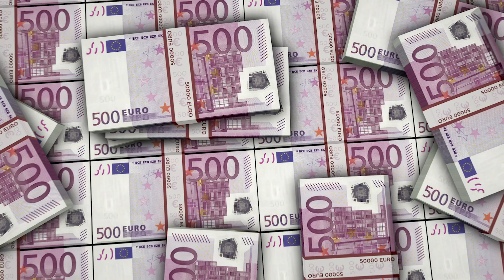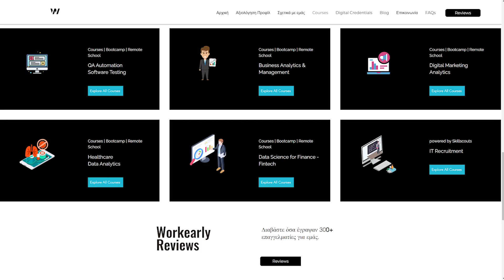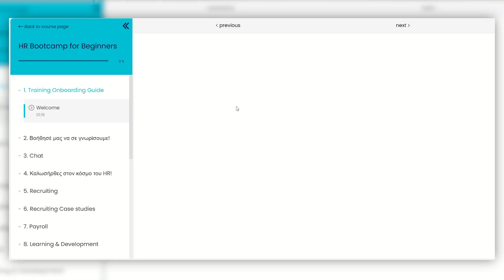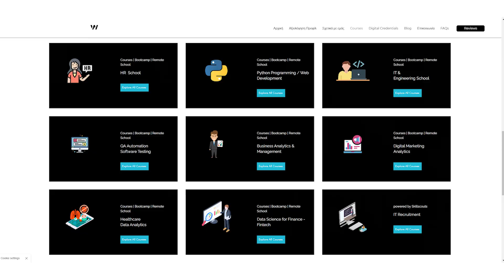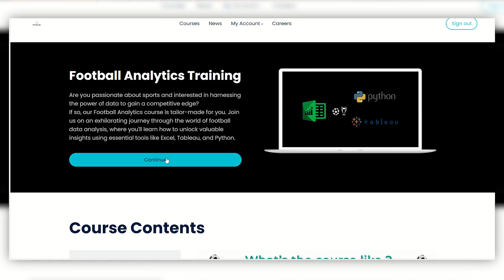Οι δύο πιο περιζήτητοι τομείς εργασίας!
Εκπαιδευόμαστε σε όλους τους περιζήτητους τομείς της αγοράς μέσα από την work early!
Χρησιμοποιώντας τον κωδικό "ioanna25" παίρνουμε 25% έκπτωση σε όλα τα εκπαιδευτικά προγράμματα!

Με τον κωδικό IOANNAFO15 έχετε έκπτωση σε όλο το site των candelinas εδώ

00:00 Εισαγωγή
00:56 Οι 2 τομείς
03:10 HR
04:59 Data Science
07:20 Τι άλλο προσφέρει το Workearly
07:49 Η γνώμη της Ιώννας
08:26 Κλείσιμο